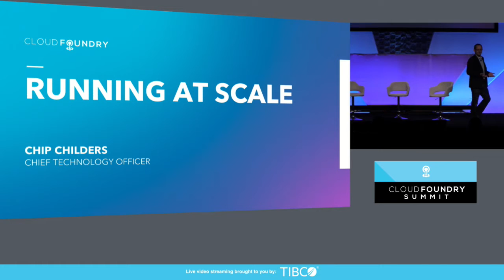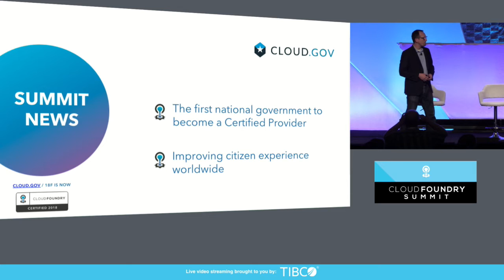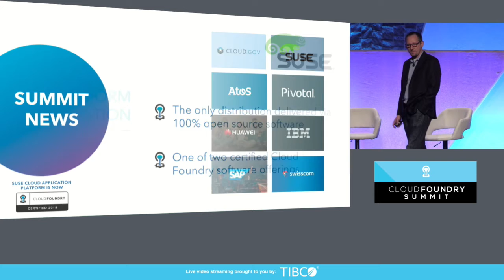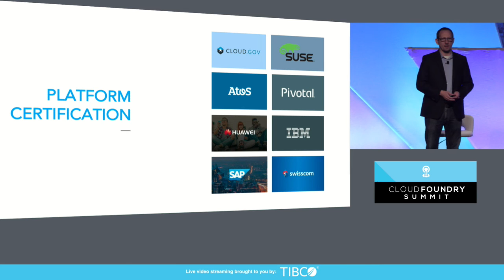Welcome Remarks - Chip Childers, CTO, Cloud Foundry Foundation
About Chip Childers
Chip has spent more than 18 years in large-scale computing and open source software. In 2015, he became the co-founder of the Cloud Foundry Foundation as Technology Chief of Staff. He was the first VP of Apache Cloudstack, a platform he helped drive while leading Enterprise Cloud Services at SunGard and then as VP Product Strategy at Cumulogic. Prior to SunGard, he led the rebuild of mission-critical applications for organizations including IRS.gov, USMint.gov, Merrill Lynch and SEI Investments. Chip is an experienced speaker at events like OSCON, LinuxCon North America, LC Japan, LC EU, ApacheCon, O’Reilly Software Architecture Conference, and many more. In his free time, Chip loves trail hiking with his black lab, sailing catamarans and sunfish, and trying to keep up with his young daughter.